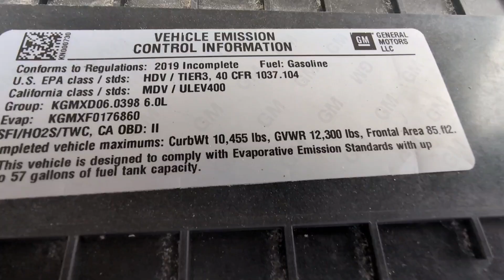Gas VS Diesel Engines For Your Delivery Truck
Can't decide between GAS or DIESEL for your next delivery truck? Here are a few quick tips to point you in the right direction.

Truck-N-Trailer, a family owned Oklahoma dealership, specializes in non-CDL commercial delivery vehicles. Our extensive cargo van selection includes top models such as the Ford Transit, Ram Promaster, and Mercedes Sprinter. Additionally, we boast a diverse inventory of pre-owned box trucks featuring renowned brands like ISUZU NPR, Chevrolet 3500, Ford E350, Mitsubishi FUSO, HINO, IHC, and Freightliner.

We take pride in offering comprehensive commercial financing solutions tailored to both first-time buyers and established businesses. Our competitive interest rates and flexible down payment options are designed to accommodate varying credit strengths. Experience peace of mind with our Commercial Credit Pre-Check service, a complimentary offering that provides a reliable estimate of your financing process without impacting your credit score.

For all your service and repair needs, OKTruckrepair.com serves as your ultimate destination. From DOT inspections to routine maintenance and much more, our skilled technicians ensure your vehicle operates at peak performance. Need cargo box repairs or lift gate maintenance? Rest assured, our friendly technicians at our newly constructed 20-bay service facility are equipped to handle any task efficiently.

Searching for a secure parking spot for your commercial vehicle? Look no further than OKTruckParking.com, where we offer 40 acres of well-guarded truck parking facilities. Our amenities include Class 8 truck servicing, Bobtail reefer electric plug-in stations, a drivers' lounge, dog park, and streamlined check-in and check-out procedures. With our comprehensive suite of services covering commercial truck sales, financing, maintenance, and secure parking, Truck-N-Trailer remains steadfast in fulfilling all your delivery vehicle needs.